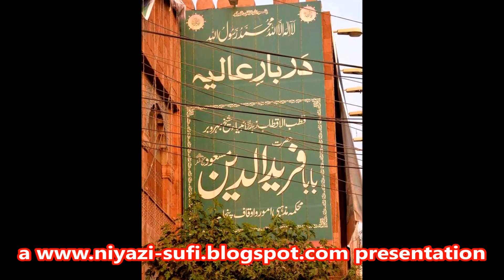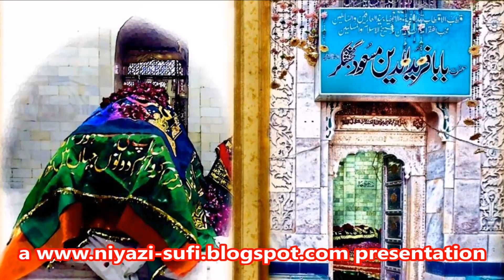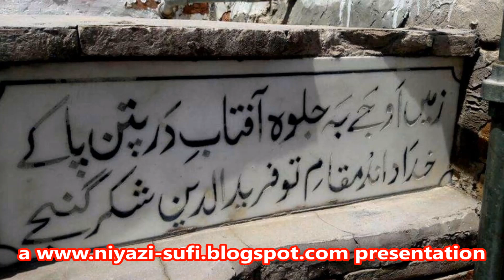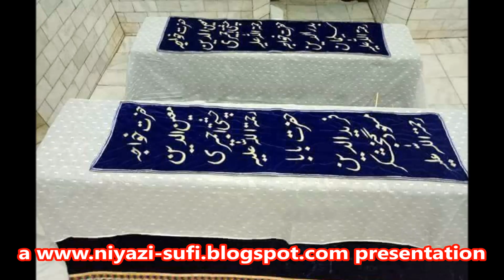Aye Khwaja-e-PakPattan Masood Ganj-e-Shakari || Manqabat Baba Farid Qawwali || Akhter Atta Muhammad